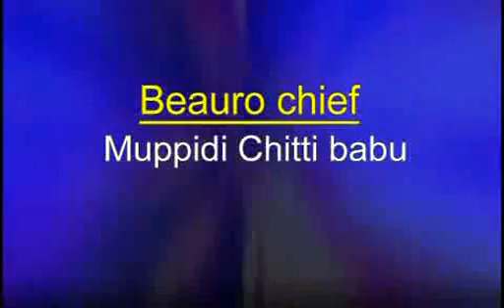SDV SMART NEWS VIZAG 05 09 20